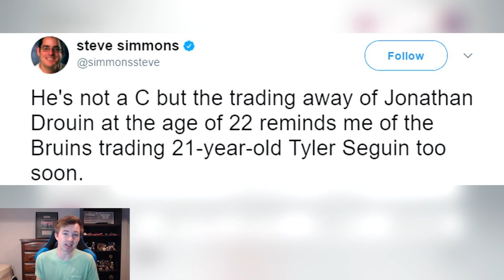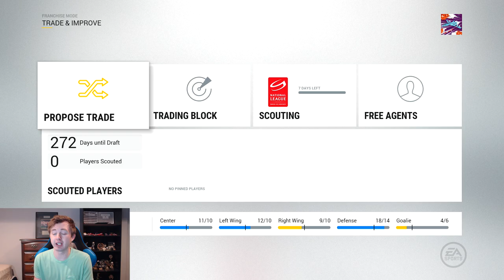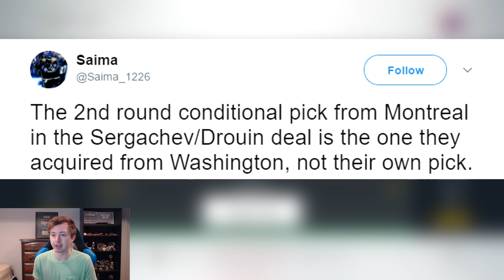NHL 17 - DROUIN FOR SERGACHEV TRADE SIMULATION